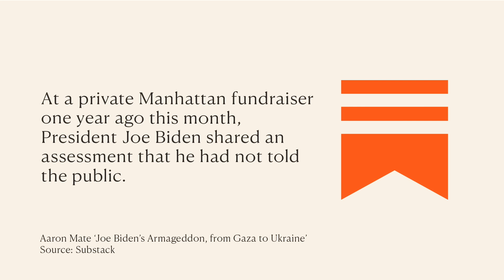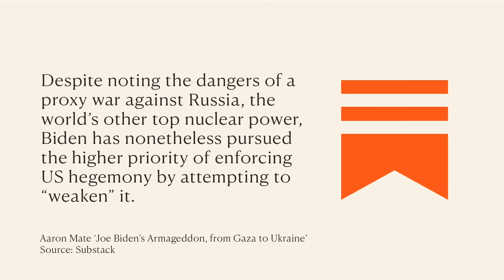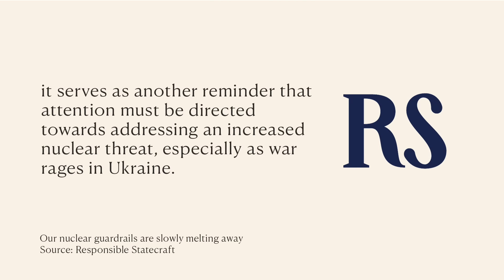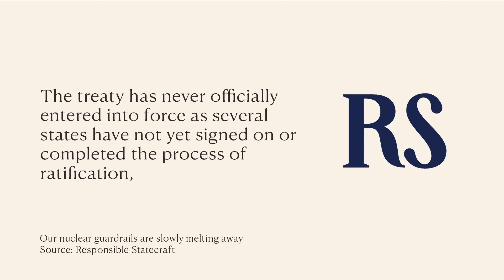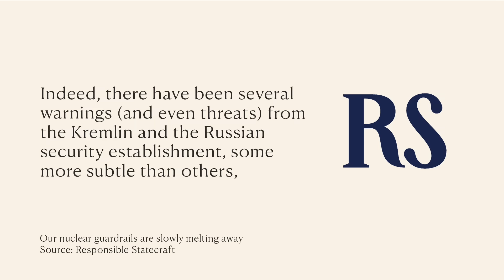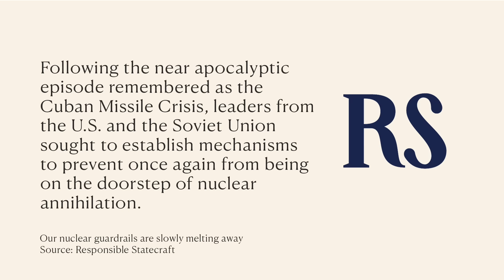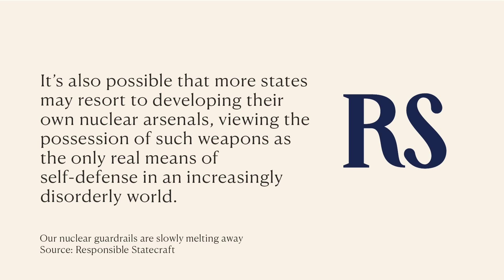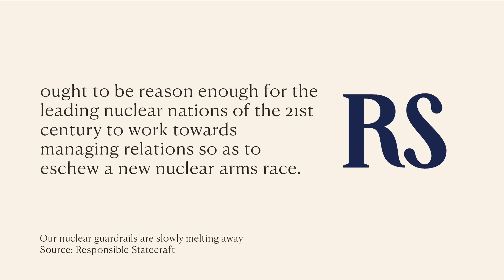Putin Just Dropped A Massive Red Line WARNING And He’s Not Bluffing!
Whilst Joe Biden claims that Putin won’t use nuclear weapons and that climate change is “more frightening than a nuclear war” – is it time that our leaders begin to treat Armageddon a bit more seriously?